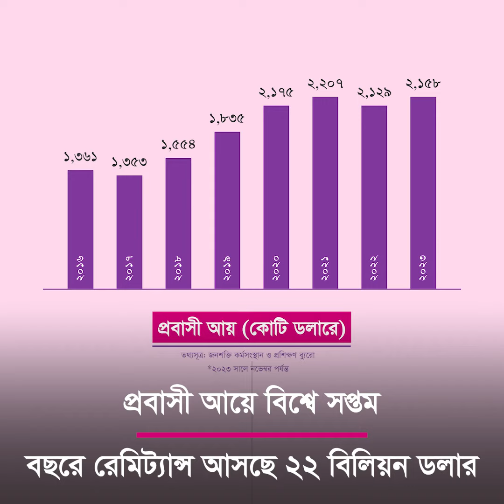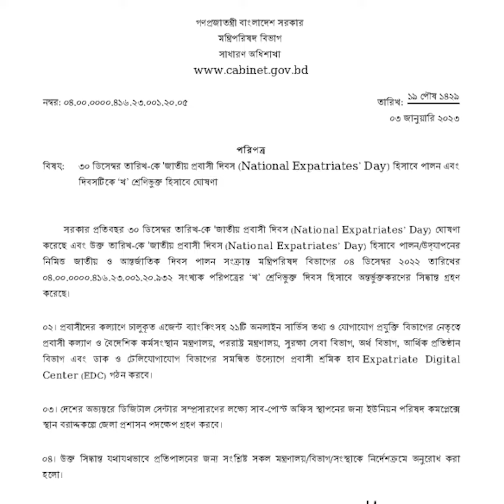প্রবাসীদের অবদান স্মরণে প্রথম জাতীয় প্রবাসী দিবস | BRAC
১৯৭১ সালের নয় মাসের সংগ্রামে মুক্তিযোদ্ধারা যখন অস্ত্র হাতে রণাঙ্গনে, তখন প্রবাসী বাংলাদেশিরা মুক্তিযুদ্ধের পক্ষে বিভিন্ন দেশে আন্তর্জাতিক জনমত গড়ে তুলতে নেতৃত্ব দেন। সেই থেকে আজকের বাংলাদেশের অর্থনৈতিক উন্নয়নেও  গুরুত্বপূর্ণ ভূমিকা রাখছেন প্রবাসীরা। তাদের এই অবদানের স্বীকৃতি দিতেই আজ ৩০শে ডিসেম্বর জাতীয় প্রবাসী দিবস পালন করছে সরকার। দিবসটির প্রতিপাদ্য-

‘প্রবাসীর কল্যাণ, মর্যাদা-আমাদের অঙ্গীকার
স্মার্ট বাংলাদেশ গড়ায় তারাও সমান অংশীদার।’